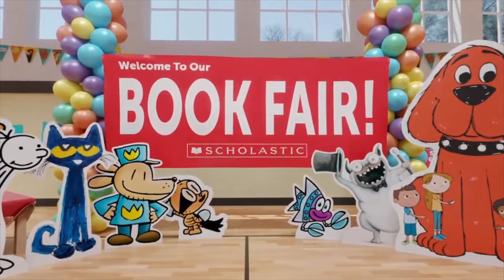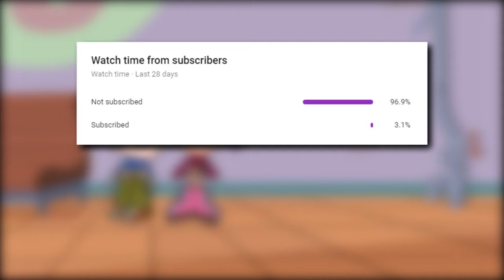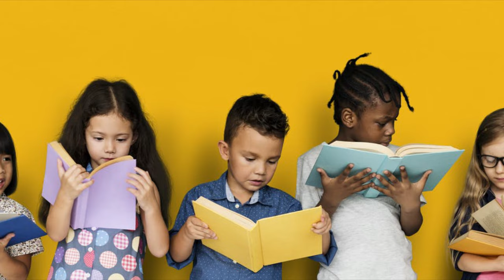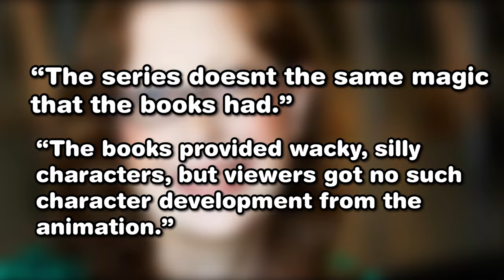The Fall of Wayside: How it Happened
The Wayside books were a big part among many people's childhoods. They got so popular to the point where a movie and 2 seasons for a cartoon where created out of its likeness! Its cartoon was a nice casual watch at first but it showed a noticeable decline in quality especially after the 2nd season. So what exactly happened?

Introduction: 0:00-2:10
Books: 2:11-3:05
Movie: 3:06-4:11
Season 1/Character Thoughts: 4:12-9:10
Season 2: 9:11-11:03
Outro: 11:04